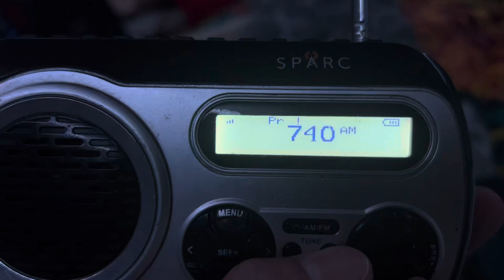KCBS-AM RWT (EAS #3680)